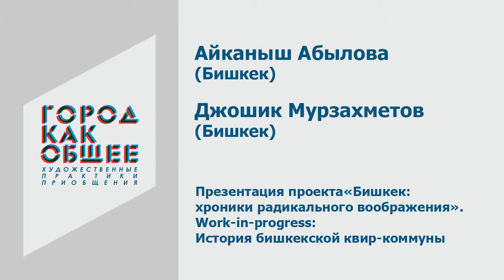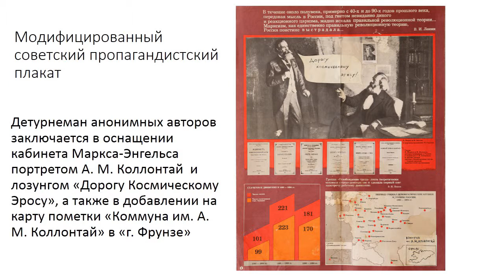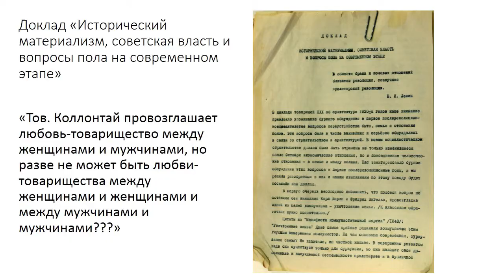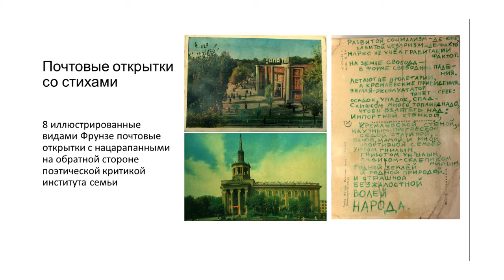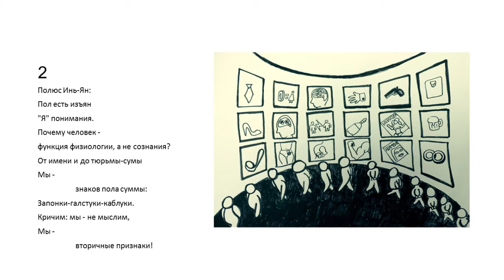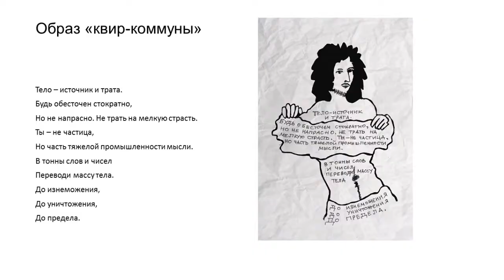Город как общее. А. Абылова, Д. Мурзахметов. Квир-коммуна. Бишкек: хроники радикального воображения